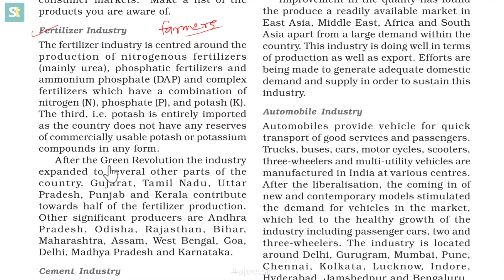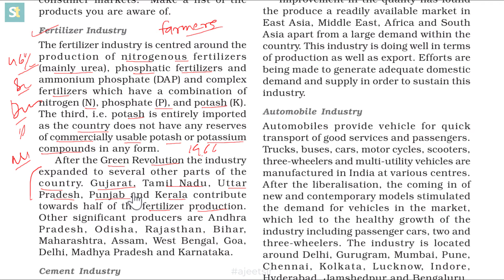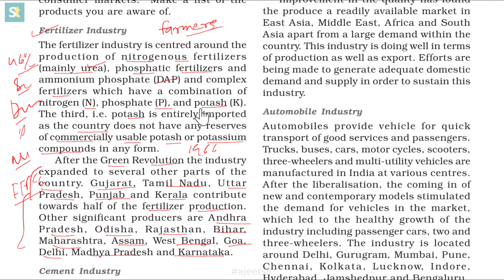Manufacturing Industries-11 | Fertilizer Industry | NCERT Class 10 Geography | By Ajeet Sir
NCERT Class 10 Geography, Chapter Explanation Series: Social Science Class 10 Chapter manufacturing Industries- This video explains the mineral based Fertilizer Industry..

▶Textbook solutions

Sources and Credits: NCERT Books